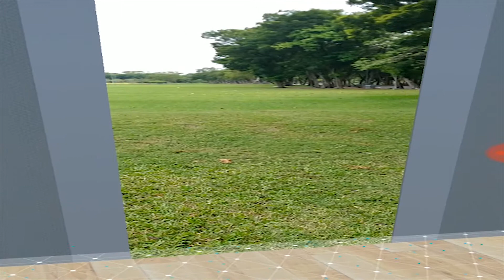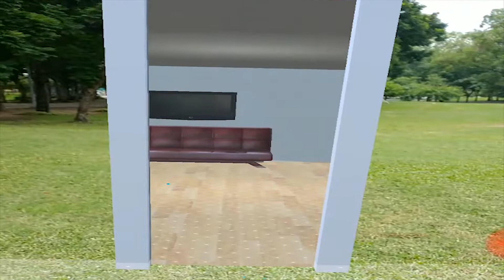Augmented Reality 3 by ipixells